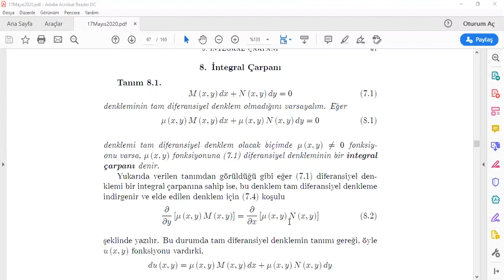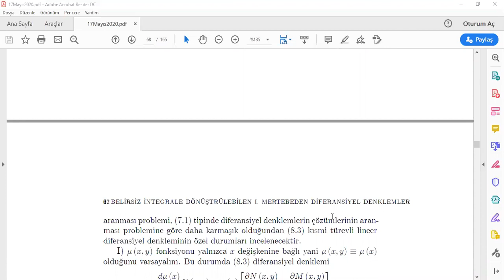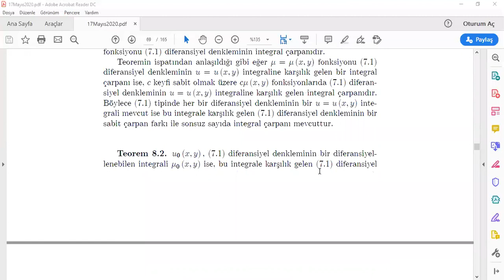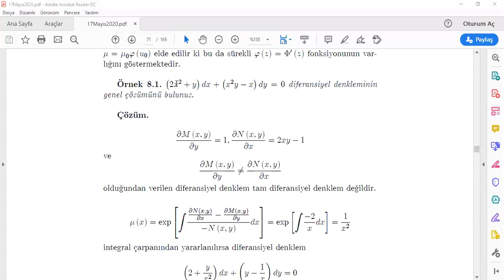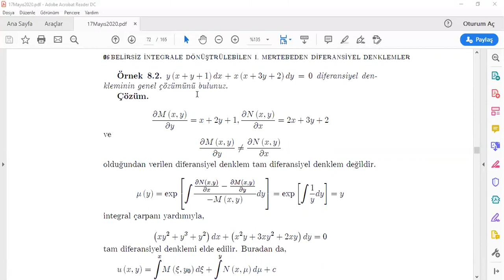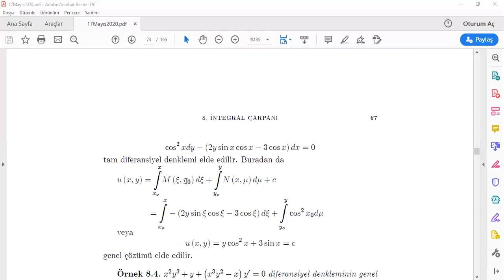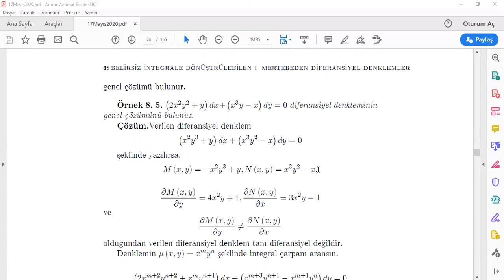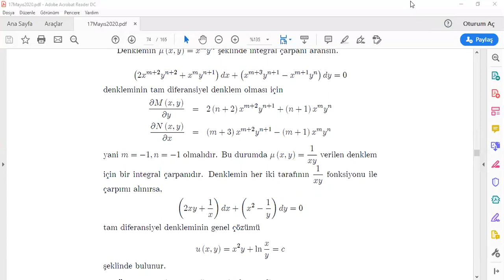7. İntegral Çarpanı (Dif. Denk. dersi)